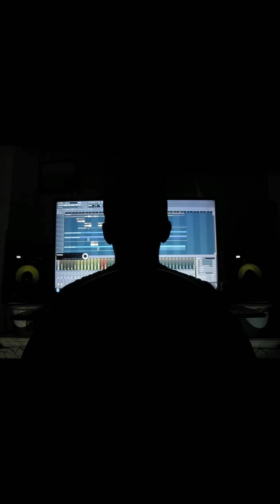Dasket vs Khafela INFERNOGT Segundo Round [Instrumental]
Producida por Dasket en Rapley Música.